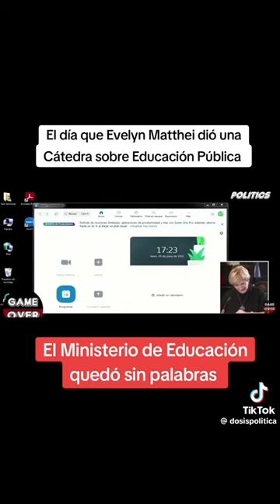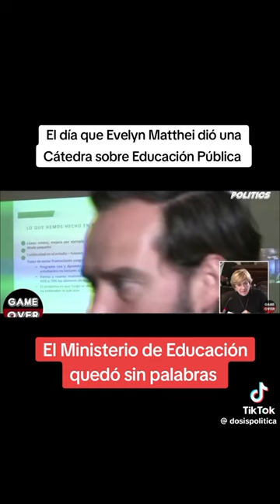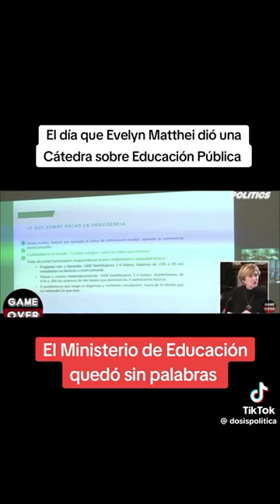Habla la Alcadesa de Providencia Evelyn Matthei.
La Alcaldesa de Providencia Evelyn Matthei habla sobre la educación pública y de su realidad en sus establecimientos educacionales de su comuna, lo que dejó sin palabras al propio Ministro de Educación.